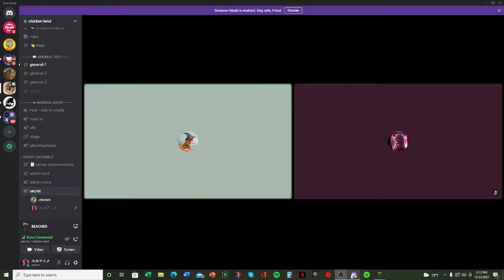Beached (With Nick)